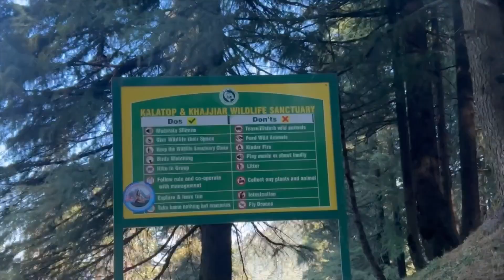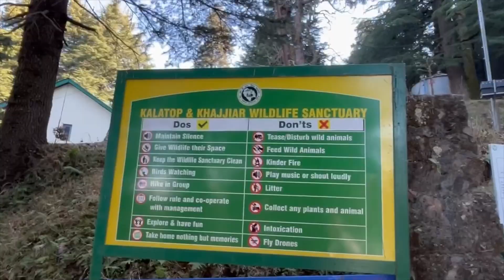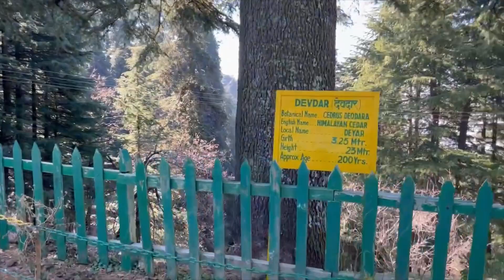Kalatop wildlife sanctuary | Dalhousie trip | Places to visit near Dalhousie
Thick deodar foliage, a plethora of wildlife, snowcapped mountains, carpets of verdant grasslands and easy on the eye streams of fresh water make up the Kalatop Wildlife Sanctuary. Also called the Kalatop Khajjiar Sanctuary, it is located in the picturesque hilly Chamba district of Himachal Pradesh.

The name Kalatop means 'black cap', which refers to the thick, black forest cover on the highest hilltop in the sanctuary. Situated a few kilometres away from the Chamba dam and Chamera reservoir on river Ravi, it is known to be rich in flora and fauna. Hundreds of small freshwater streams flow into the Ravi river north of the sanctuary. The well laid out trekking and hiking trails in the Kalatop Wildlife Sanctuary make for a great nature walk with views of the towering and immaculate Pir Panjal range.

Himachal Dec 2023 vlogs